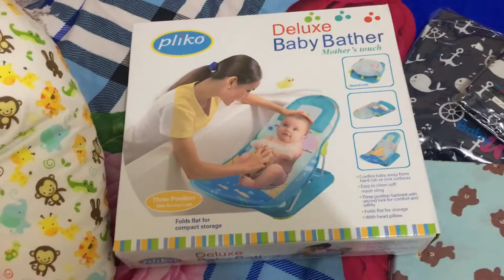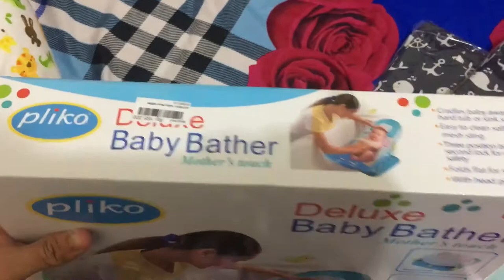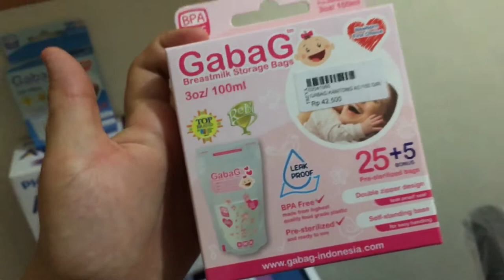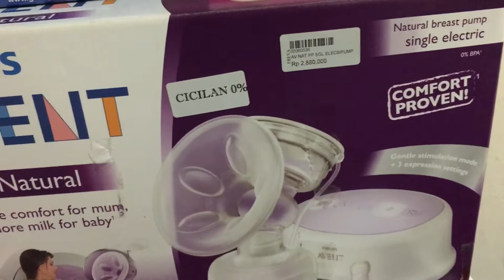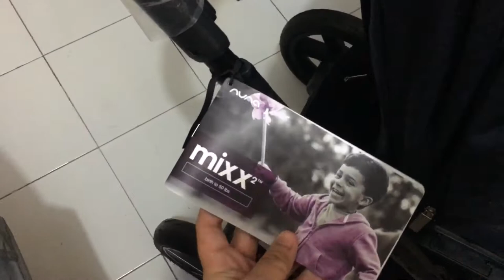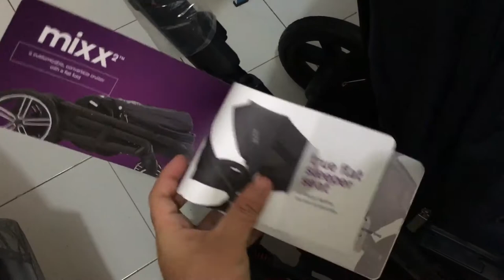Perlengkapan Bayi Baru Lahir Part 2 (Stroller, Diaper Bag, Breast Pump dan Box bayi dll)